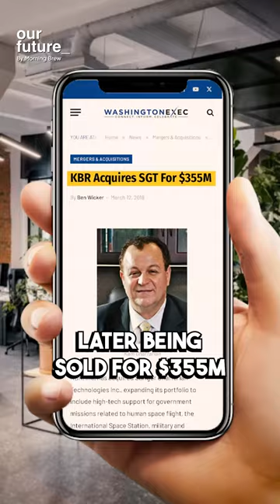Building the First Hotel in Space: Kamal Ghaffarian's Vision 🌌🏨